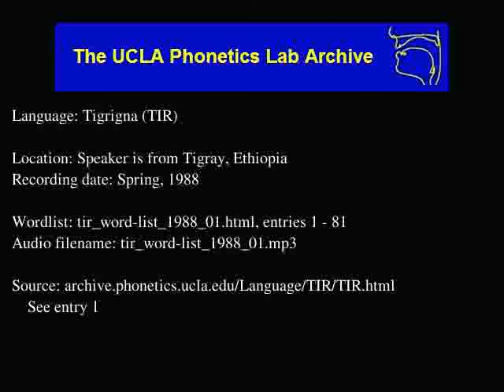Tigrinya audio: tir_word-list_1988_01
Tigrinya (tir) audio: tir_word-list_1988_01
Language family: Afroasiatic; Erythraean; North Afroasiatic; Semitic; West Semitic; Ethiopian; North Ethiopian;
Speaker is from Tigray, Ethiopia

Description: Language Tigrigna.  tir_word-list_1988_01.html, enties: 1 - 81

Contributor: N/A
UCLA Phonetics Archive